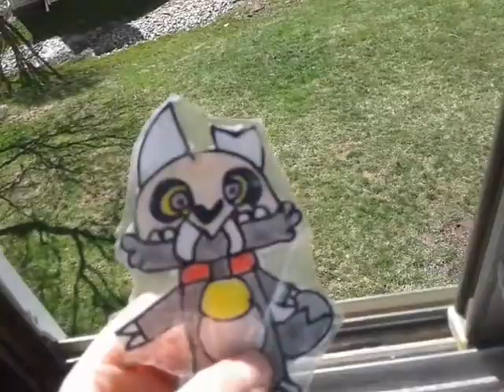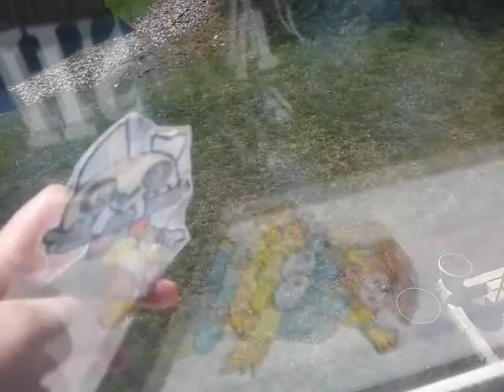The Owl house king shorts: King can't fly